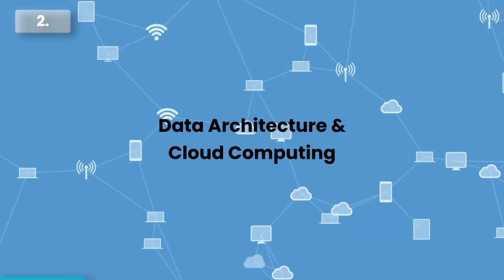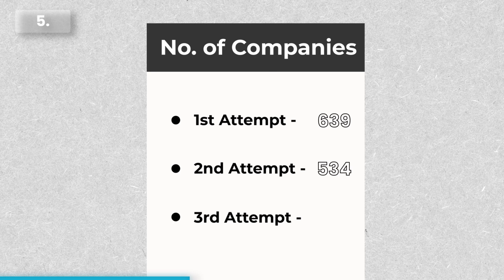5 reasons you SHOULDN'T become a Data Analyst in 2023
AI might replace me.

Kind of.

I’ve been working as a data analyst in London for 10 months now, and in this video I’m going to give you 5 reasons you shouldn’t become a data analyst in 2023.
If you’ve seen the thumbnail you already know we’re going to be talking about generative AI like ChatGPT Code Interpreter and other AI tools!

If you're on the edge about whether it's a career worth pursuing, hopefully this video can help with your decision!

We’ll also cover some of the realities of being a data analyst, and how you can work on improving your skills.

ABOUT ME:
👋 Hey everyone, my name’s Junaid and I’m a graduate data analyst working for a financial services firm in Central London.

CHAPTERS:

00:00 Intro
00:32 AI might replace you
04:07 There's constant learning
05:46 Need to be a good communicator
07:58 There's lots of mathematics
09:02 Easy to get frustrated or bored
10:45 Outro/Disclaimer

An INSANELY Busy Day in my Life as a Data Analyst - London, UK

My current favourite video:
What's in my Bag: Data Analyst Edition ⏐ EDC 2023!

Instagram or LinkedIn is probably the best way to get my attention, and while I try my best to reply to every question, unfortunately there aren’t enough hours in a day to respond to everyone☹️

Junaid does not provide tax or investment advice. This content is intended for educational and entertainment purposes only. The information is being presented without consideration of the investment objectives, risk tolerance, or financial circumstances of any specific investor and might not be suitable for all investors. Past performance does not guarantee future results. All investing involves risk, loss of principal is also possible. The views expressed in this video are solely that of the author and does not reflect the views of the author's employer, company, institution or other associated parties.